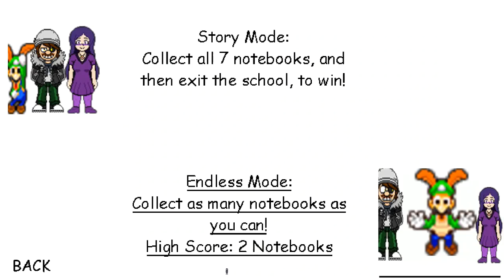FNaF Luigi Fan's Basics Remastered (Baldi's MOD)